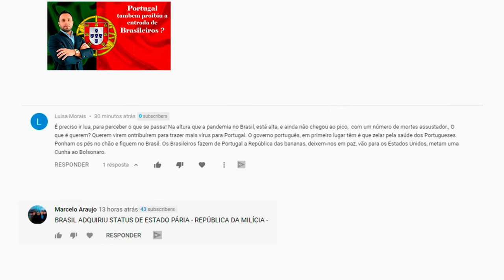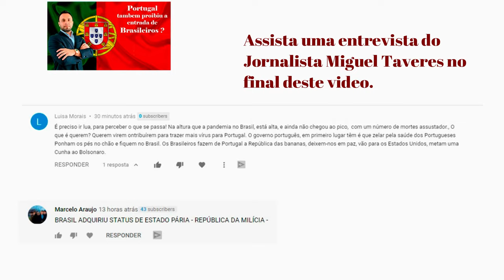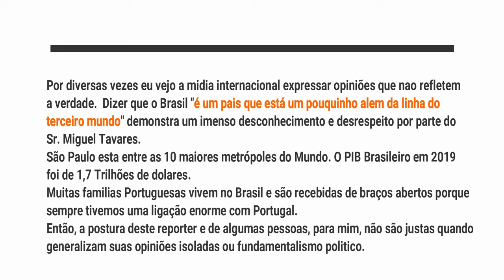Como os Brasileiros são vistos em Portugal? Brasileiros em portugal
Há alguns dias publicamos este vídeo apenas informando a razão pela qual os Brasileiros não estavam autorizados a embarcar em voos para Portugal. Como os Brasileiros são vistos em Portugal?
Porem, em pouco tempo, inúmeros comentários agressivos apareceram, criticando os Brasileiros e atacando o atual Presidente.

Percebemos que muitos comentários não refletiam o que realmente esta acontecendo no Brasil e, por isto, fomos averiguar. Encontramos diversos vídeos, jornais e matérias da mídia Portuguesa relatando um cenário caótico no Brasil e uma imagem totalmente diferente daquela que vivemos.

Sempre tivemos uma proximidade enorme com os Portugueses e a mídia, desinformada e politizada, consegue trazer conflito até onde historicamente sempre houve harmonia.

Infelizmente a comunidade Brasileira é desunida e muitas vezes esta desunião se reflete na forma com que o mundo nos enxerga.

Existem vários tipos de visto americanos:

⭐ VISTO EB-3: Visto para trabalhadores profissionais qualificados.
⭐ VISTO EB-5: Visto para investidores
⭐ VISTO L-1: Visto para empresários atuarem nos Estados Unidos
⭐ VISTO P: Vistos para atletas e vistos para artistas

Para morar nos Estados Unidos, é necessário possuir um visto que lhe de autorização para morar e/ou trabalhar temporariamente ou Green Card, oficialmente chamado de US Permanent Resident Card (Cartão de Residência Permanente dos Estados Unidos). Brasileiros em portugal. Como o próprio nome já sugere, ele garante a residência permanente nos Estados Unidos.

Neste tipo de viagem, o visto a ser pedido é do tipo “B1/B2”. Ele serve para visitas temporárias aos EUA — tanto para lazer como para negócios.